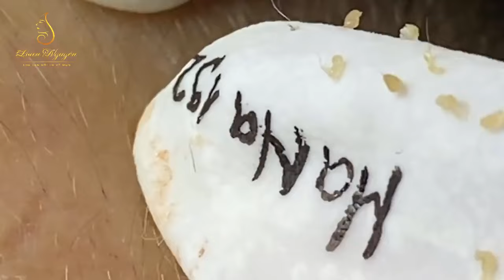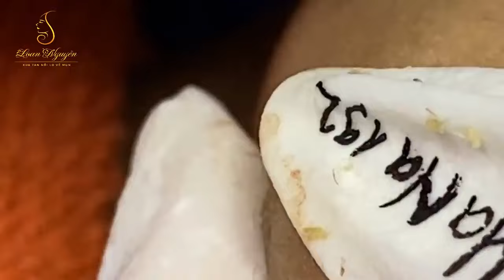Blackhead Removal With Sac Dep Spa